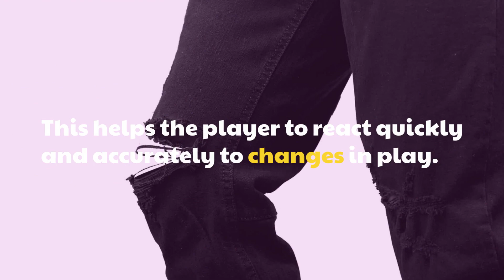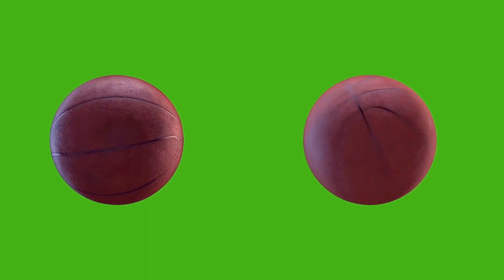Why Do Basketball Players Wear Rubber Bands On Their Knees?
Have you ever wondered why basketball players wear rubber bands on their knees? It's not just for good luck or fashion statement, but it serves a practical purpose. Basketball players need extra protection on their knees to prevent injury and keep their joints healthy and strong. Wearing rubber bands on the knees helps to provide this extra protection and support.

The rubber bands act like a shock absorber for the knee joint, providing cushioning that can help reduce the impact of sudden movements. They also help to compress and stabilize the knee joint, providing extra support and preventing the knee from moving around too much. This helps to keep the knee joint in a better position and prevent unnecessary strain.

The rubber bands also help to keep the muscles around the knee joint warm, which can help reduce any chance of injury. The warmth helps to keep muscles loose and relaxed, which can help with muscle flexibility and coordination. This is especially useful during long practice sessions or intense games.

So, there you have it – rubber bands can help basketball players stay healthy and injury-free. Whether you're a professional player or just starting out, wearing rubber bands on your knees is a good idea. It may even give you a competitive edge!